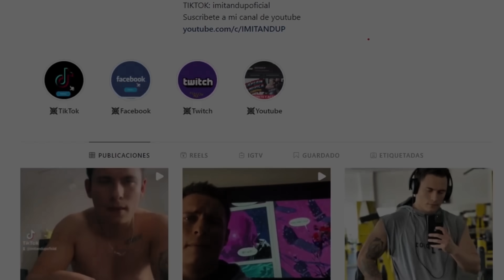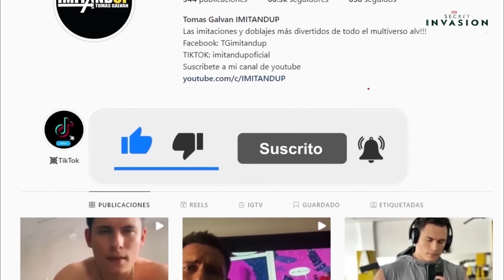SECRET INVASION Episodio 5 | Lo que no viste Referencias | Easter Eggs por Tony Stark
Todas la curiosidades y referencias de SECRET INVASION Episodio 5  Easter Eggs y Explicación por Tony Stark